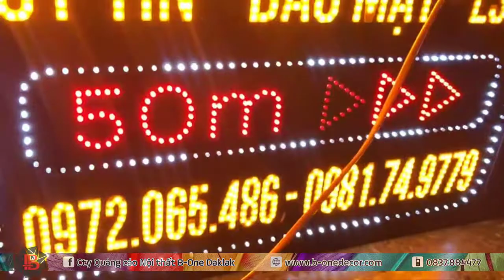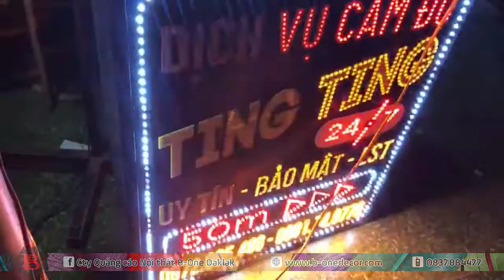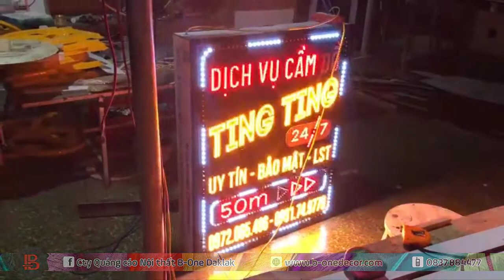[B-One Decor] - BẢNG LED DỊCH VỤ CẦM ĐỒ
Bảng đèn led ruồi 5v, quy cách thực hiện: Hàn khung sắt, mặt nền alu cắt lỗ bằng máy CNC, cắm LED, chia cổng đi dây điện. Mặt chữ cắt bằng mica tránh bay màu khi ngoài thời tiết nắng mưa.
Trong video này là những kinh nghiệm làm của mình, nên có thể sẽ có nhiều ý kiến khác nhau. Có điều gì cần góp ý, mn cmt bên dưới giúp mình nhé. Xin cảm ơn !
●Sản xuất và cung cấp sỉ lẻ hộp đèn hút nổi các loại. Ship COD toàn quốc !
● Thi công trọn gói hạng mục quảng cáo - nội thất - xây dựng
● Nếu có bất cứ thắc mắc, khiếu nại nào về bản quyền hình ảnh cũng như âm nhạc có trong video mong chủ sở hữu liên hệ trực tiếp với tôi qua thông tin bên dưới. Xin cảm ơn!
CÔNG TY TNHH SX TM VÀ DV B-ONE
Quảng cáo - Nội thất - Xây dựng - Hộp đèn hút nổi - Smart home - Kính LED - In ấn - Cắt Laser CNC - Chữ Inox, Nhôm, Nhựa
● Fanpage : Cty Quảng cáo Nội thất B-One Daklak
● Fanpage : Hộp đèn hút nổi Quảng cáo B-One Daklak
● Phone-Zalo-Skype : 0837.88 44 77 - KD: 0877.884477 - TK: 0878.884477
● Add: 45 Đặng Thái Thân - TP. Buôn Ma Thuột - Daklak